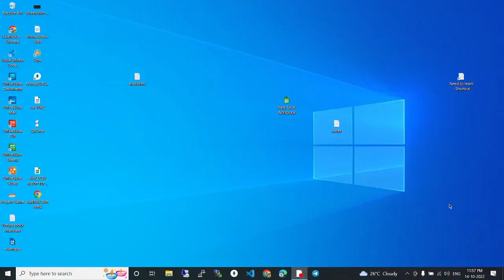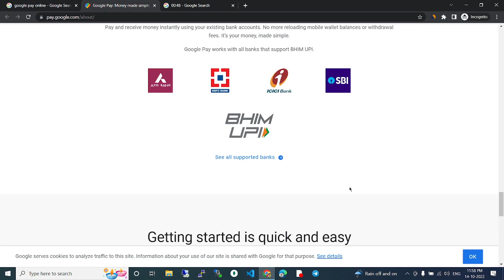google pay online